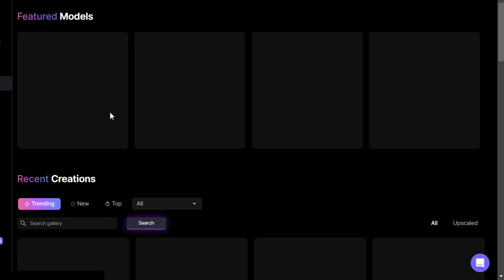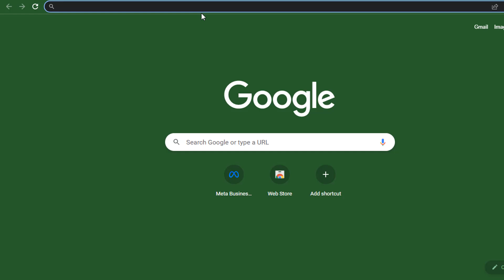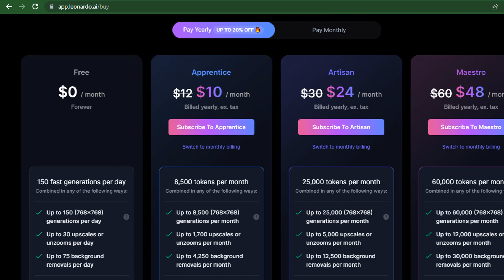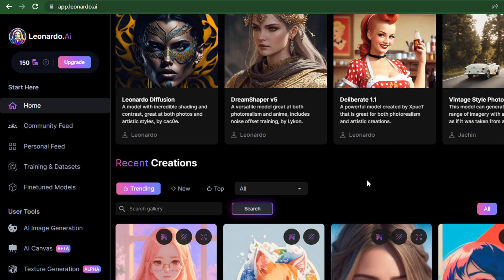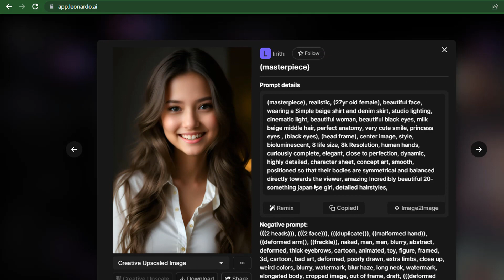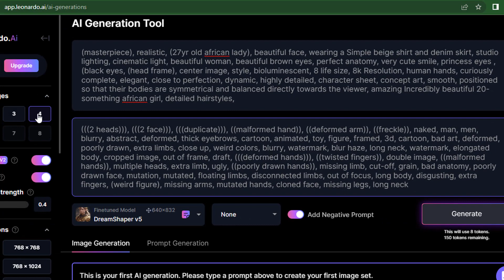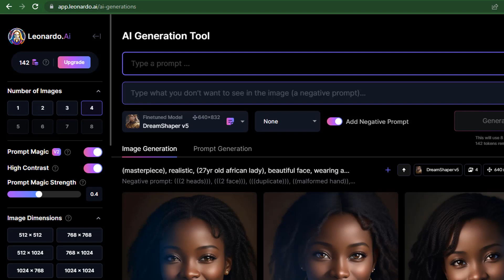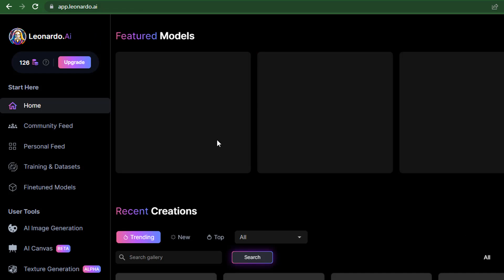Jinsi Ya Kutengeneza Picha Kwa Ai (Artificial Intelligence)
Katika video hii tunaangalia mwongozo kamili juu ya jinsi ya kuanza kutumia AI kutengeneza picha za kubuni. Natumaini utajifunza zaidi, Asante kwa kutazama, na tutaonana tena katika video zijazo za kusisimua! (Description generated by Ai)